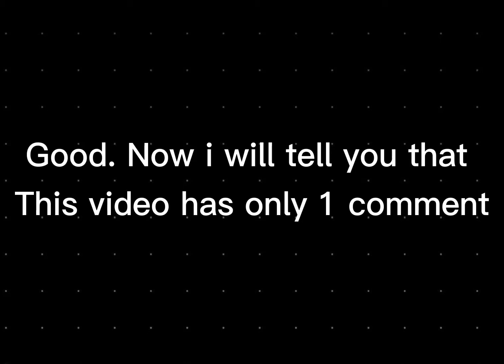This video has only 1 comment!